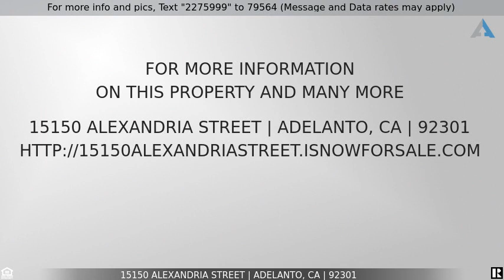Priced at $355,000 - 15150 Alexandria Street, Adelanto, CA 92301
Home for Sale in Adelanto

Adorable two story pool home! This home features 4 bedrooms, all on the second floor, with 2.5 baths. Built-in full wall cabinetry in the family room. Kitchen features granite tile and has a brand new stove. Staircase has wrought iron balusters. Small desk at the top of the stairs. Laundry room located upstairs. Enjoy the heated pool in the backyard. Beautiful patio cover and stamped concrete. Attached 3 car garage, extended concrete driveway and decorative gate fencing on each side.